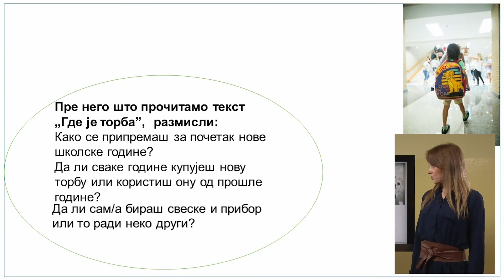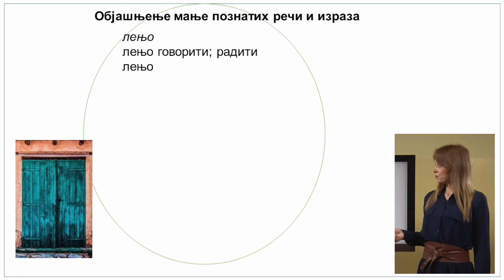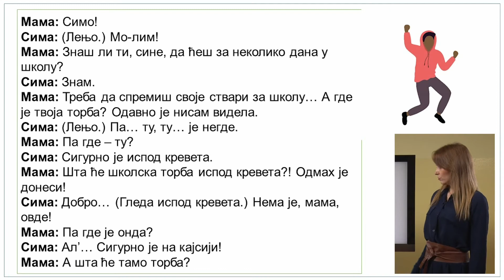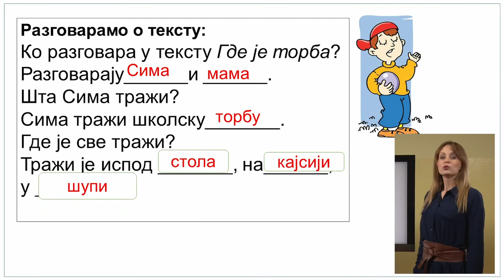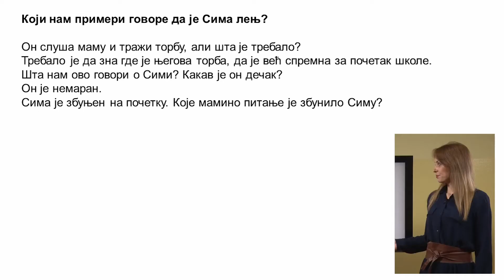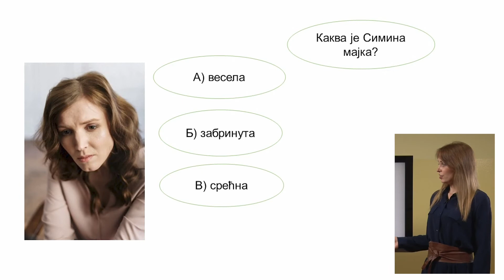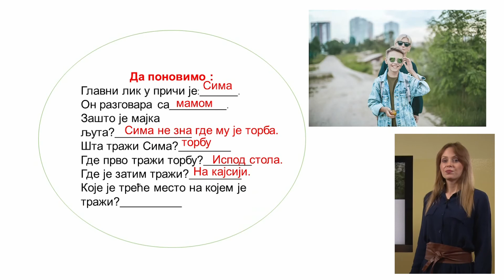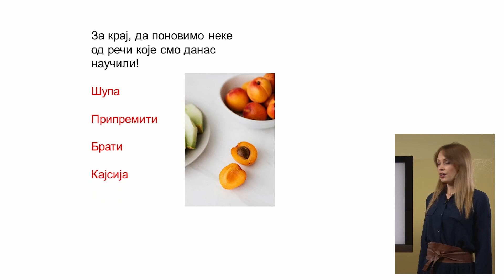Dragan Lukić: Gde je torba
Nastavnica: Jelena Lukić
Srpski kao nematernji jezik, osnovna škola 6. razred, B program